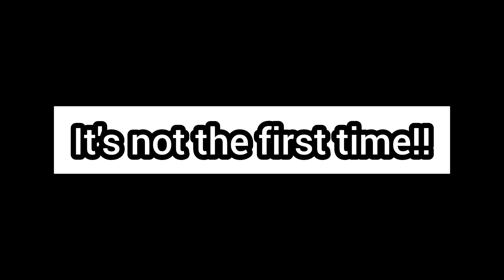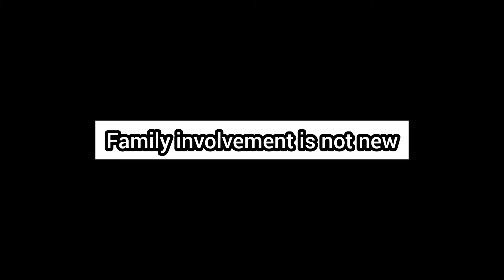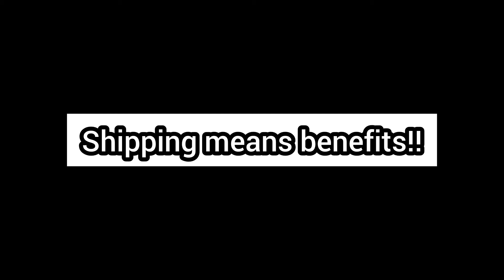Reasons why Mew&tul are not dating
This video may explains the reasons why Mew & tul are not dating in real life and how it started, why they are doing it and many more.